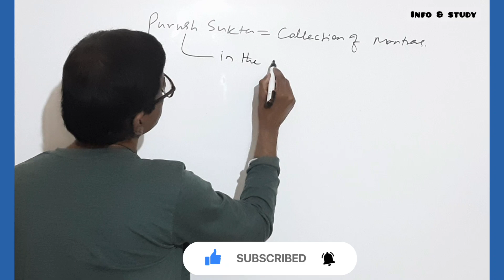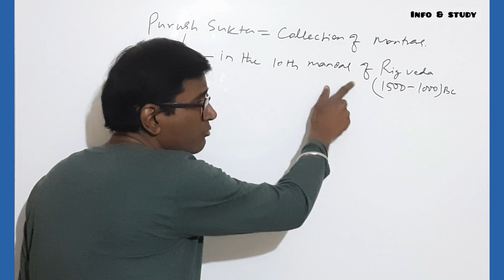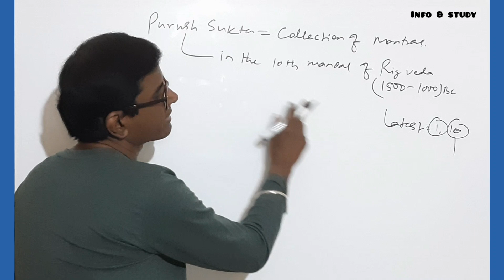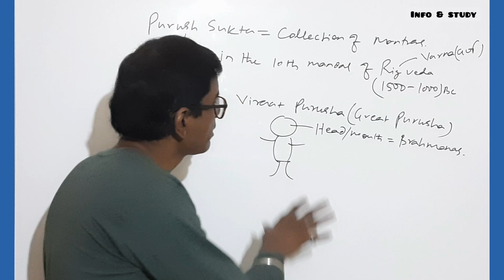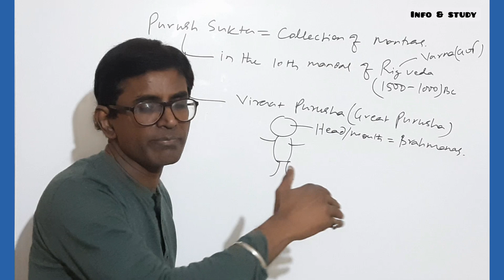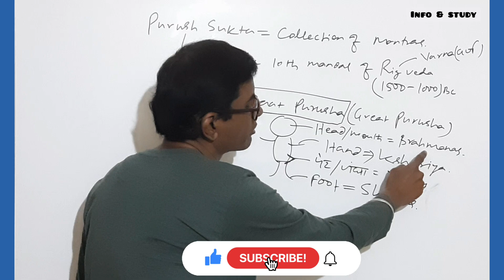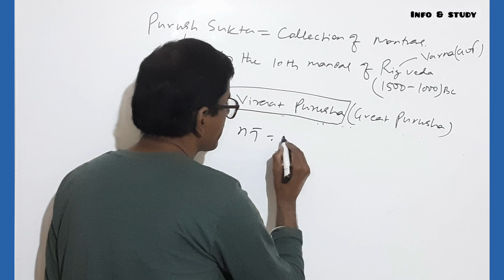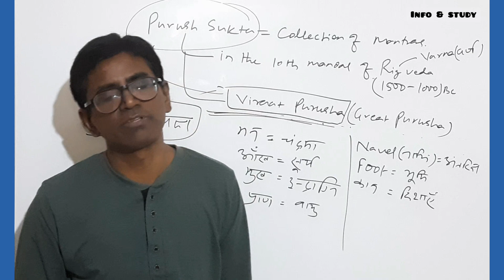Purush Sukta in Rigveda|UPSC|PCS|NET|JRF| Mayank Rajesh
Hi guys.. In this video I have given a brief information  about the Purussh Sukta in Rigveda for the purpose of UPSC and PCS exams. Hope you people will like it and give  your  full support.